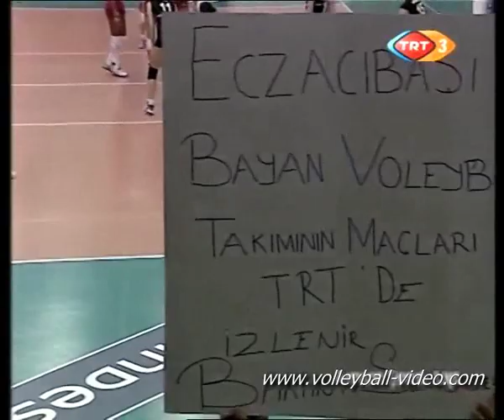Eczacıbaşı Zentiva vs Scavolini Pesaro clip6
IECL Women 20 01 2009 Pool E
 Eczacibasi Zentiva ISTANBUL  vs  Scavolini PESARO